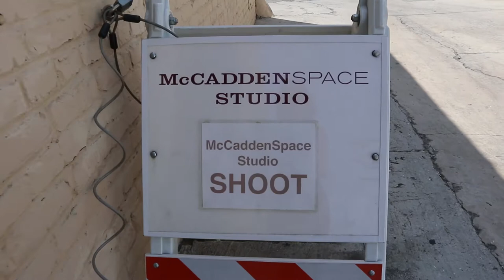Behind The Scenes | On Set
Join me behind the scenes of my latest editorial shoot for American Salon - shot by Robert Lynden and styled by Ginger Boyle.